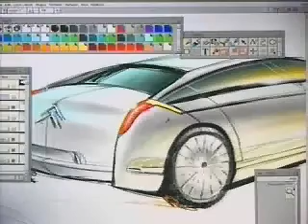CONCEPT C6 Prototipo do Citroen C6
Video muito antigo disponivel no CD multimidia que vinha com a compra do carro zero quilometro no inicio dos anos 2000.